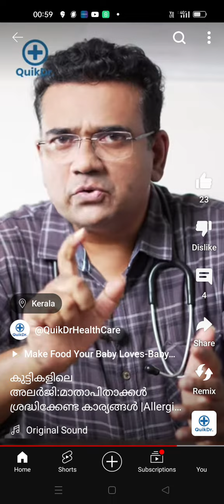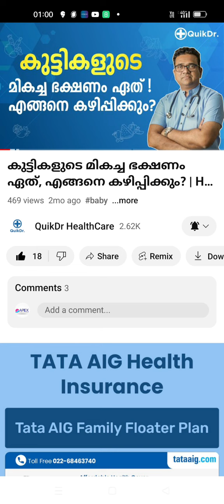ALLERGY & NUTRITION 2 IN 1 VIDEO